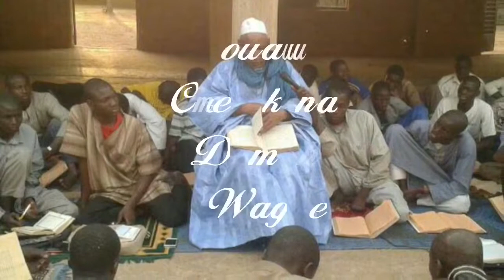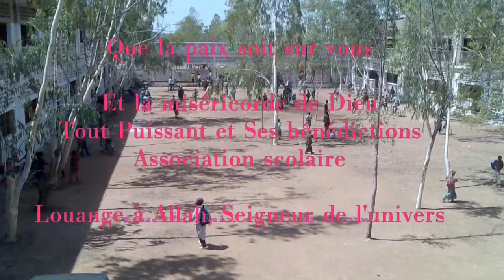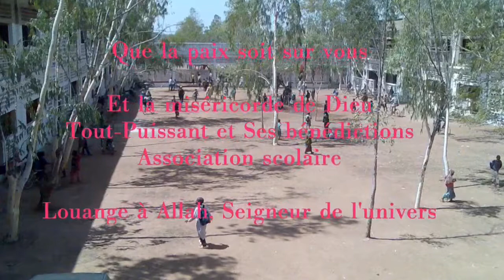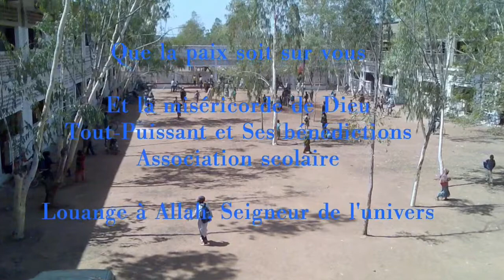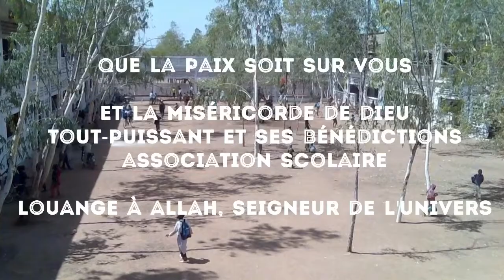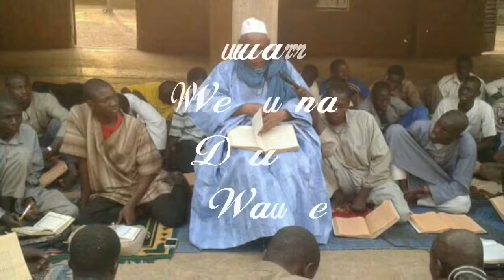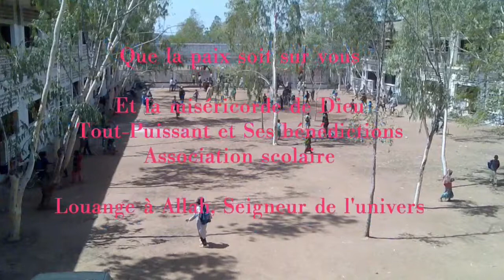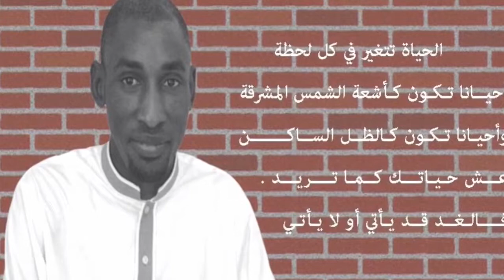05 Moualim Cheickna demba Wague et Bare Traoré Sunna منخفض الدقة Radio jekafo bamako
Moualim Cheickna Demba Wague Avec Abdoulaye Adam Traoré Radio Jekafo Bamako sunna et bideha très important Cheick Muhamad Al moustapha Wague Barouéli Mali Merci pour les bonnes explications sunna et bideha que Dieu vous bénisse